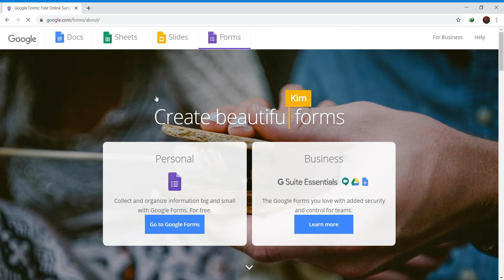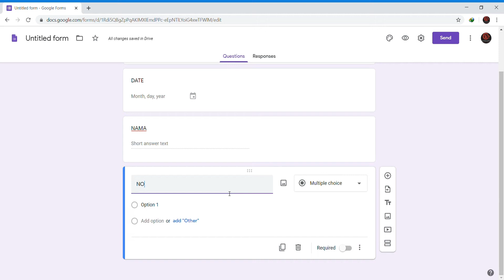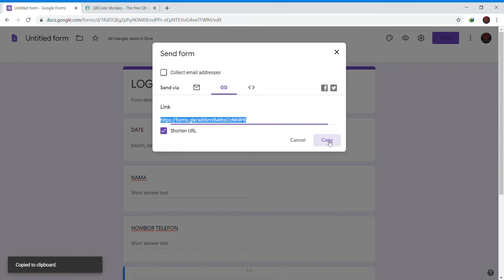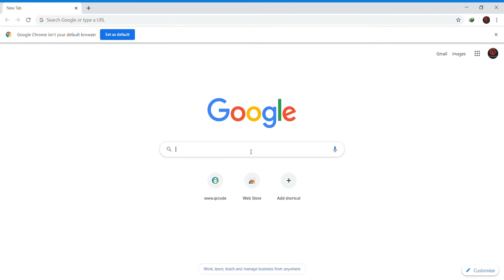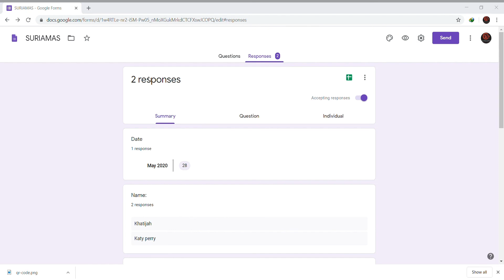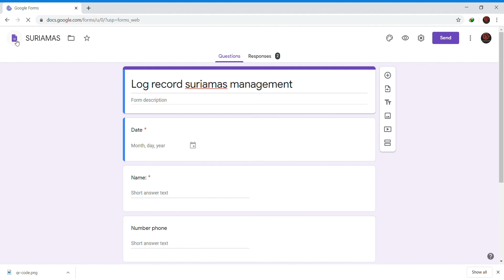TUTORIAL || CARA BUAT QR CODE SENDIRI DENGAN MUDAH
😍HANYA MENGGUNAKAN GOOGLE FORM DAN QR MONKEY SAHAJA😍